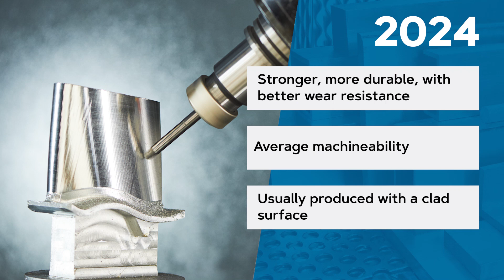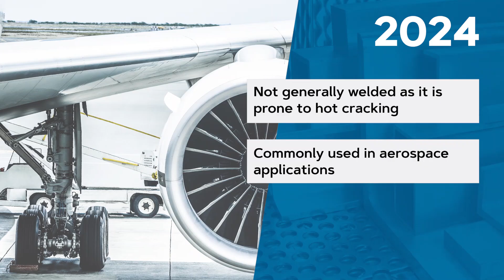Guide to 2000 Series Aluminum | Materials Talk Series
This is our Guide to 2000 series aluminum alloys and is our second official "Materials Talk" video!  While 2011 is known for its exceptional machinability, 2024 provides an extremely strong and lightweight Aerospace option.

Transcript:

Welcome to the Online Metals “Materials Talk” series!
This video focuses on Aluminum, more specifically the 2000 alloys we provide at Online Metals.

Next to steel, aluminum is the most commonly used and commercially available metal in the world. Its light weight and high strength-to-weight ratio make it a good choice in everything from aircraft to flashlights to jigs.

Pure aluminum, such as 1000 series and wrought aluminum alloys, has little strength but possesses high electrical conductivity, reflectivity, and corrosion resistance.

Now Let’s dive into the 2000 series, 2011 aluminum, is the most machinable of the aluminum alloys and compares favorably with free cutting brass. Machining this alloy can produce excellent surface finishes and is a great choice for milling machines, lathes, shapers, and screw machine parts.

However, weldability strength and anodizing response are all rated as average at best and doesn’t offer a high degree of corrosion resistance. We also don’t recommend welding by methods other than resistance, as the addition of Bismuth and Lead lower solidification temperatures, which in turn can seriously reduce the ability to produce sound welds.

If your part requires a lot of machining or the ability to make it quickly, 2011 is an excellent choice.

2024 aluminum is mainly alloyed with COPPER, making it stronger, more durable, and more wear resistant than most other aluminum alloys. Yet, it only offers average machinability and below average corrosion resistance.

Many items made from this alloy are produced with a clad surface to protect the underlying material.

Additionally, 2024 is considered not weldable as it contains a small amount of Magnesium. This ultimately extends the coherence range increasing the tendency for hot cracking to occur.

All these attributes make 2024 very common in aerospace applications!